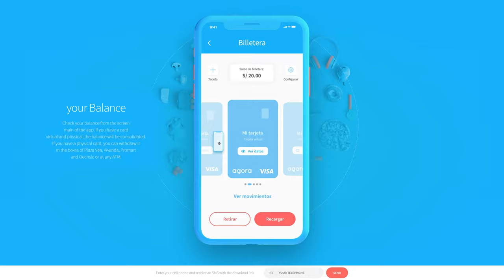Agora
Agora BY ESTUDIO/NK ® From Argentina.
Agora is a new payment method that rewards you for your consumption. It's based on an app and a free VISA rechargeable card, without banks.